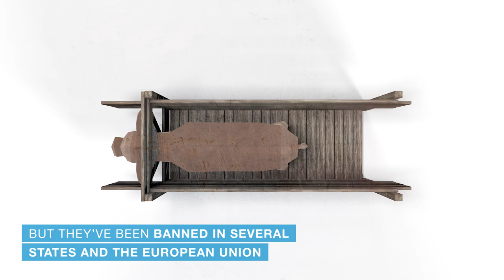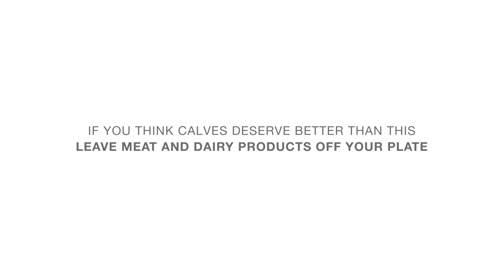Veal Crates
Don't know what a veal crate is? Watch.